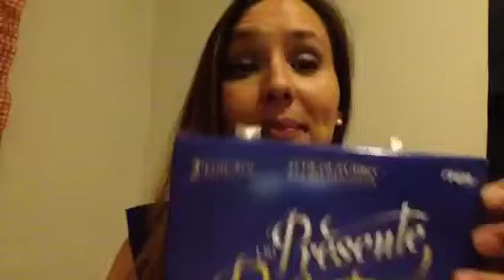Clareamento Dental Caseiro😀(profissional)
Neste vídeo vcs vão acompanhar meu kit de clareamento dental que chegou ...😀😀